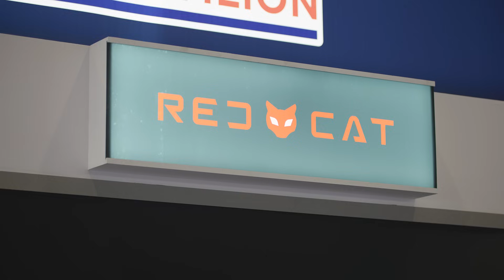Red Cat Expands into USV Production with Focus on Combat-Proven Technology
At DSEI 2025, Red Cat outlines its expansion from UAVs into uncrewed surface vessels (USVs), positioning itself as a multi-domain defence provider spanning land, sea, and air.

In this interview, Barry Hinckley, President, Blue Ops, discusses how recent conflict-driven experience — specifically technology deployed in Ukraine over the past three years — has shaped the design and deployment of their USV systems. Emphasis is placed on “battle-tested” capabilities and adapting European-developed technologies for U.S. operational needs.